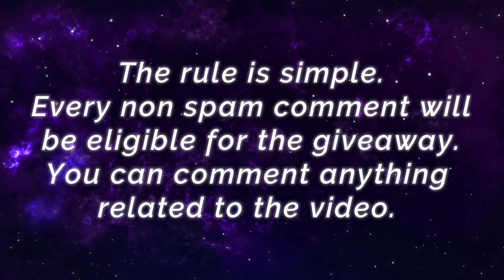Supreme Argus 100% Unstoppable [ Top Global Argus ] Abdelrahman Ashraf - Mobile Legends Build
Supreme Argus 100% Unstoppable [ Top 5 Global Argus ] Abdelrahman Ashraf - Mobile Legends Top Global Rank & Pro Player Gameplay And Build.

Player                 : Abdelrahman Ashraf
Squad                 : The MG
Emblem             : Custom Assassin Emblem (Bravery(1) Agility(1) mastery(1), Invasion(1) Fatal(1) Bloodthirst(1), Bounty Hunter)
Build                   : Ice Hunter's Swift Boots, War Axe, Windtalker, Berserker's Fury, Demon Hunter Sword, Scarlet Phantom.